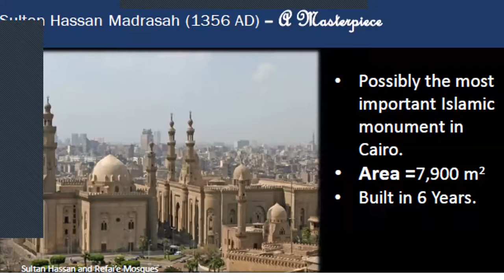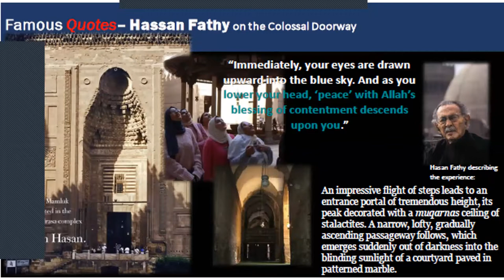Coming up - Exclusive interview with Reem Bassiouny (teaser)